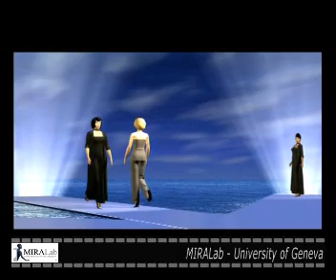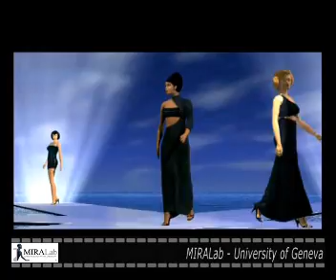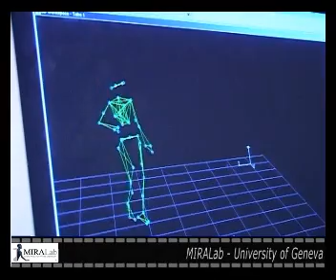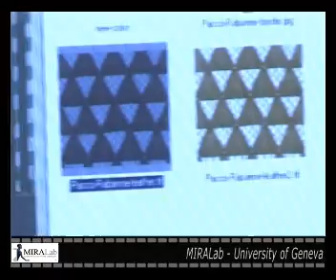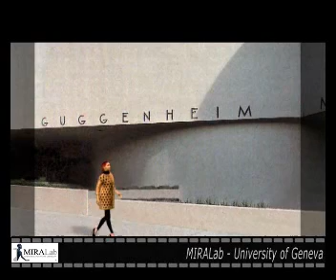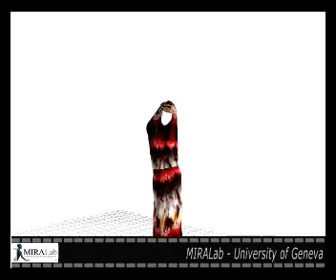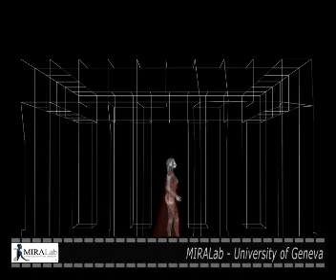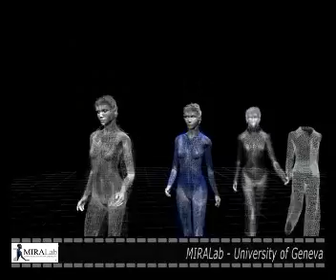Virtual Fashion Show - 2006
One of MIRALab's main research is fashion. We have developed several platforms for textiles recreation, helping entreprises dedicated to cloth production to better understand the importance of the relation between garments and virtual devices.